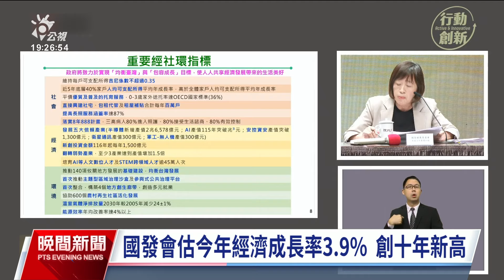政院通過國家發展計畫 盼人均GDP超過日韓和以色列｜20240815 公視晚間新聞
行政院今（15）日通過新一期4年國家發展計畫，除了設定經濟成長率，未來要達到平均3.6%，人均GDP更要突破4萬美元，力拚超越日韓；國發會主委劉鏡清更喊話，希望要超過以色列。至於經濟部分，則要發展5大信賴產業，包括半導體新增產值2.6兆，以及AI產值要在2026年突破兆元。